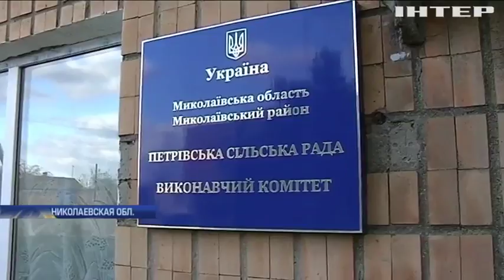В Николаевской области люди остались без коммунальных услуг